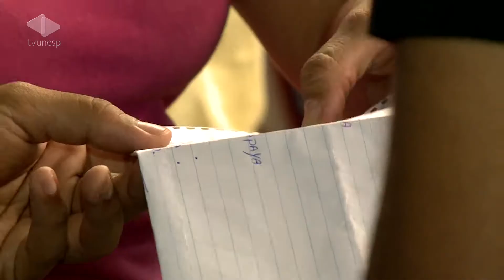Unesp Notícias - 31/12/2013 - Frutas típicas têm alta no fim de ano - M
Se você ainda não fez suas compras, é bom correr. Os supermercados ficam abertos até no máximo 19h. De última hora fica difícil pesquisar preços e economizar. Algumas das frutas típicas dessa época do ano tiveram aumento.